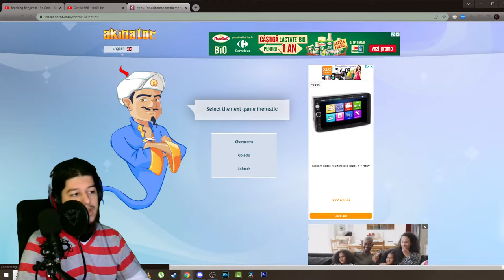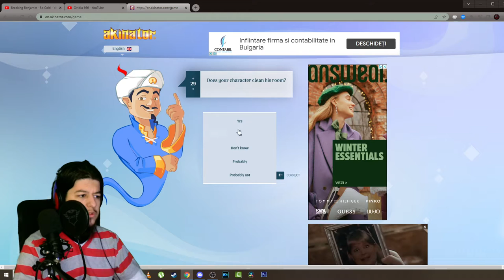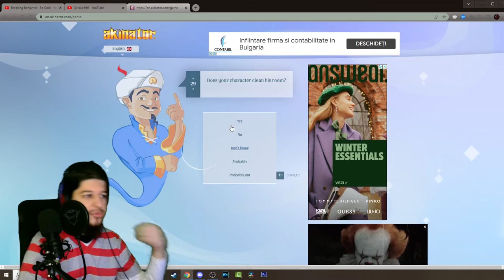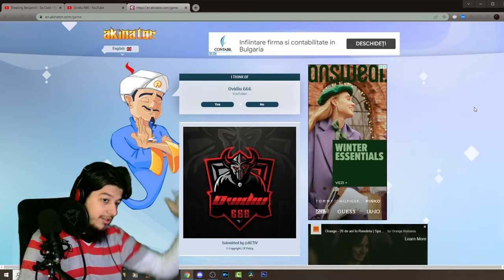Akinator m-a gasit :o